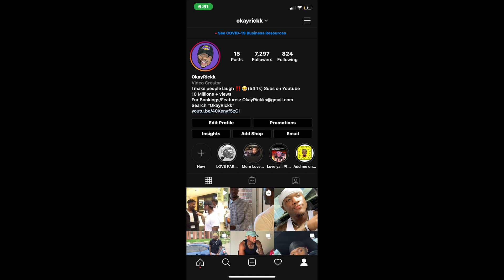AMERICAN FIRST REACTION TO POLISH 🇵🇱 RAP | Mata - Patointeligencja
POLISH 🇵🇱 RAP REACTION | Mata - Patointeligencja